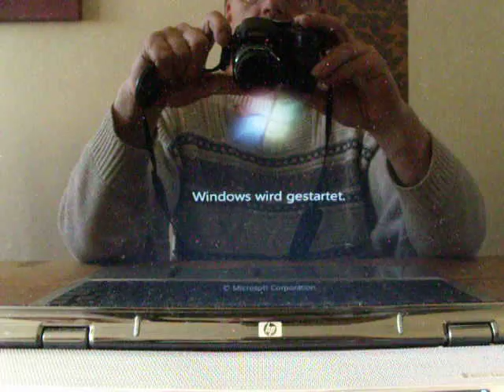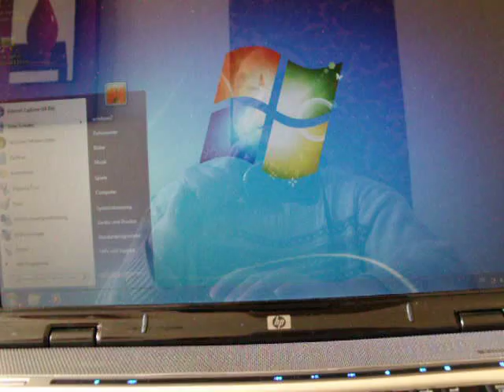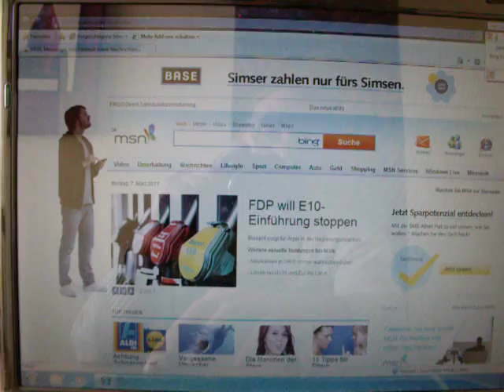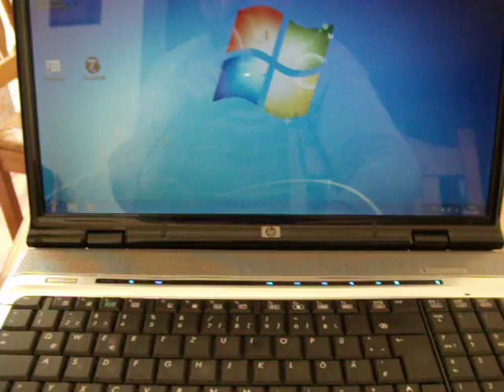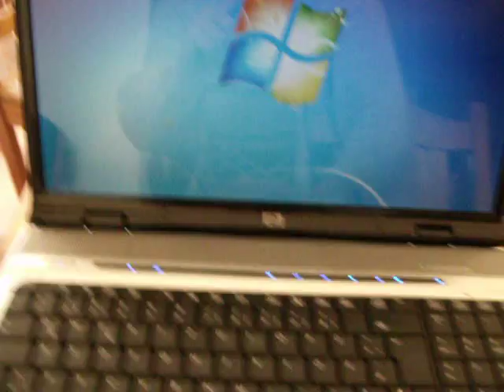Hp HP 9000 Motherboard Grafikkarte Gerettet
Durch erwärmen mit mit einer Lötflamme wurde die Grafikkarte  erfolgreich  Gerettet .

Allzeit gute Grafik
Ralf Köhler